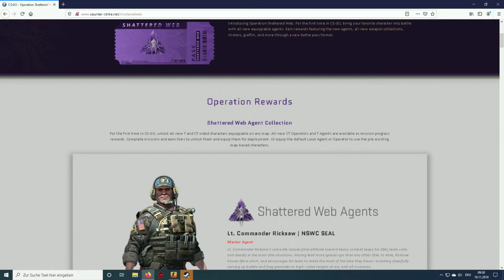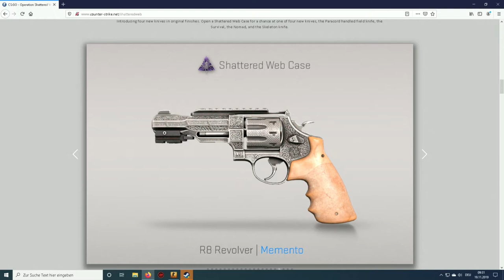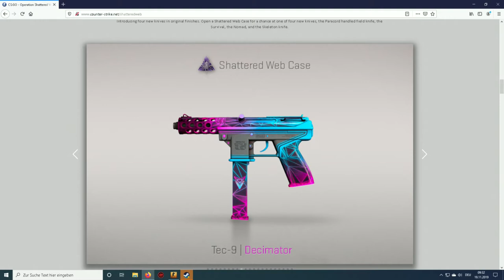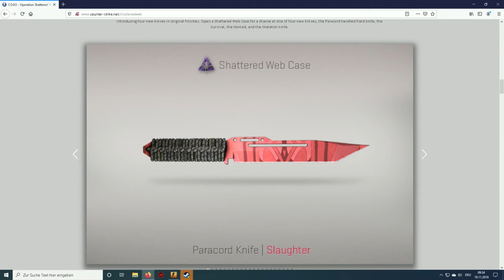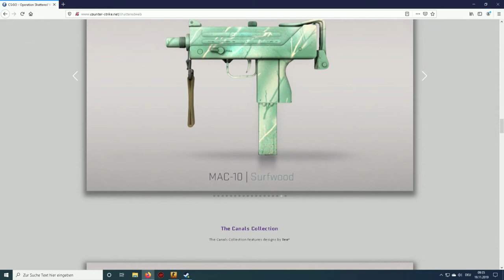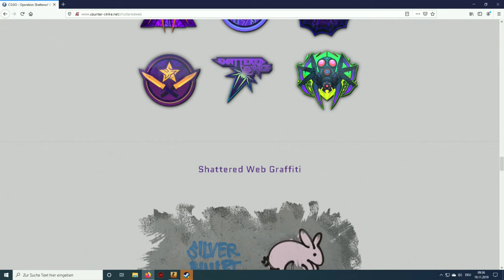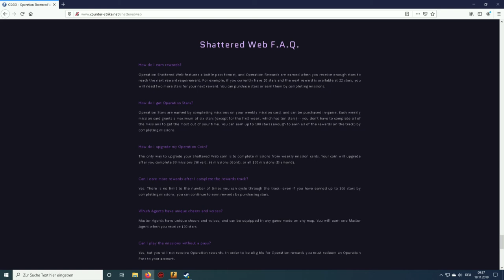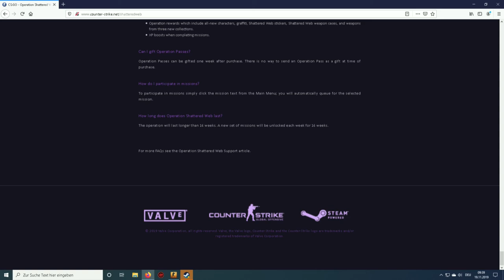NEUE OPERATION Shattered Web + Neue Kiste